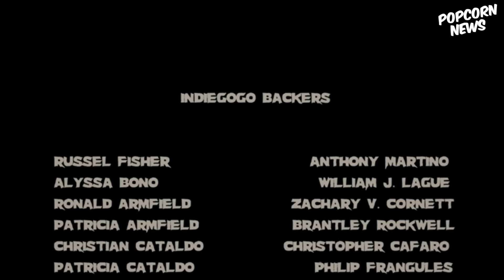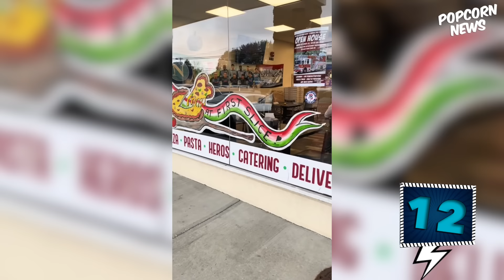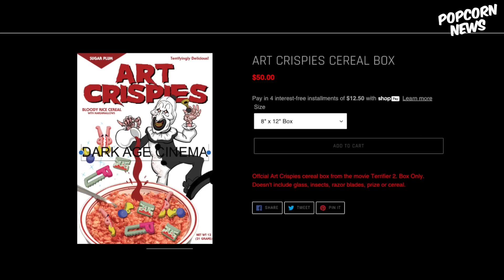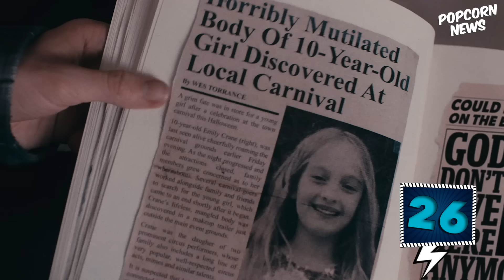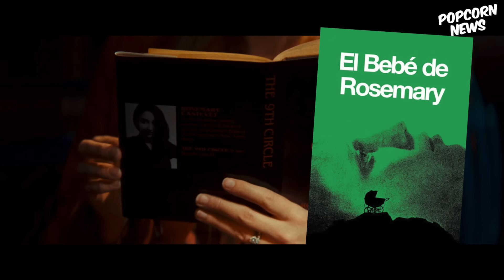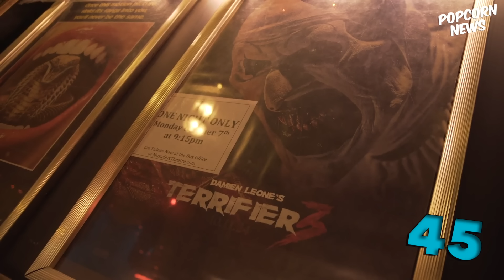45 Curiosidades de TERRIFIER La Saga Completa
Un psicópata que se hace llamar Art el payaso, llegó para aterrorizar a una nueva generación de amantes de este genero, y a cualquiera claro, que se le cruce en el camino porque este tipo es retorcido y sanguinario 🔪